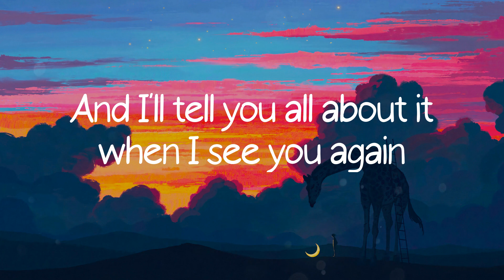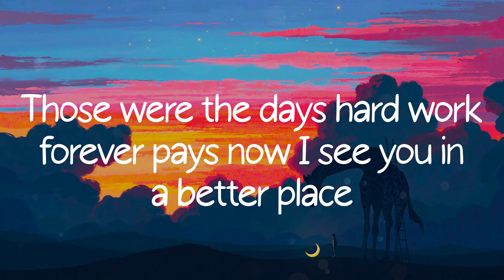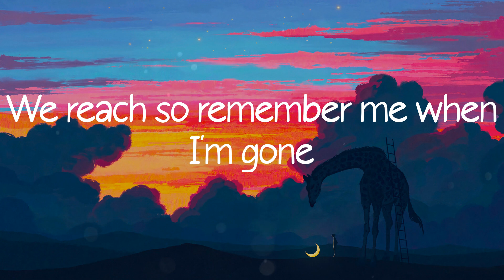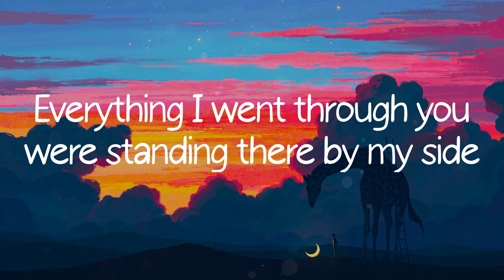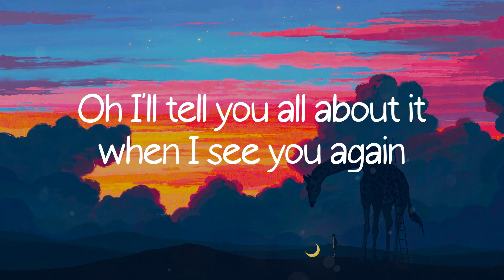See You Again (feat. Charlie Puth) - Wiz Khalifa (Lyric Video)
See You Again (feat. Charlie Puth) - Wiz Khalifa lyrics/ lyric video from Colorful Life